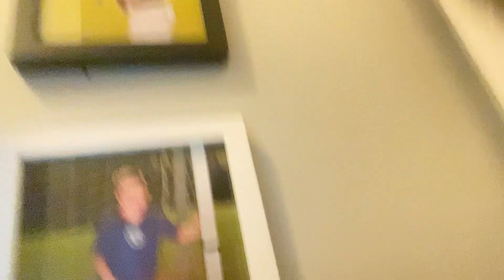Among us irl ￼with nate08